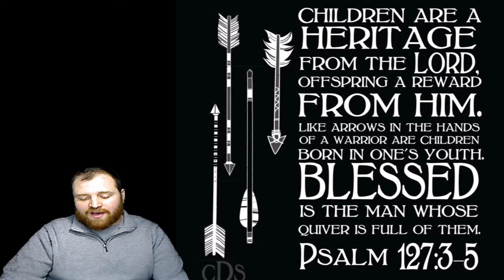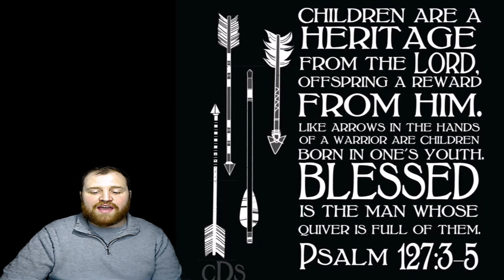Family Devotional- Children Are Like Arrows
This is a devotional made by all of you!